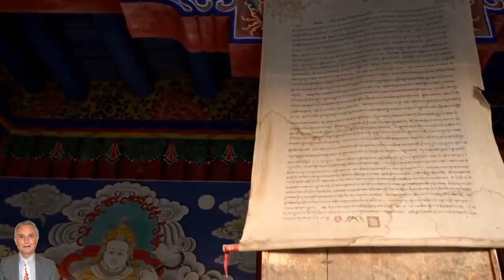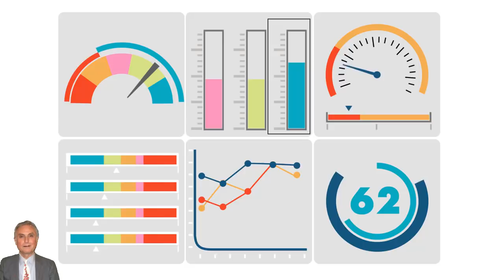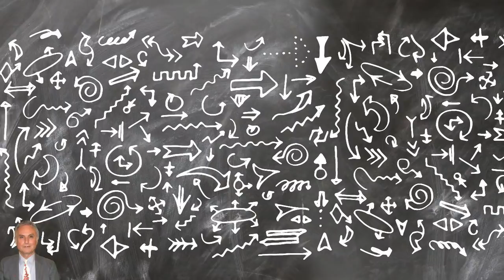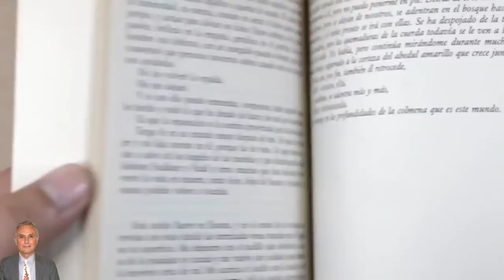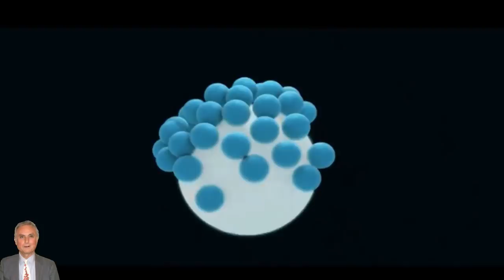Как связаны религия (вера в Бога), наука, интеллект, атеизм, теория эволюции и естественный отбор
Наука и религия
Исследования в последние годы, подтверждают обратную связь между интеллектом и религиозностью. То есть чем выше у человека интеллектуальные способности, тем он меньше склонен верить в Бога и наоборот. Но не каждый атеист является мудрецом и не каждый верующий глупцом. А также тут сразу стоит отметить, что если человек утверждает, что искренне верит в Бога, то это не всегда является правдой. Очень часто так просто выгодно себя позиционировать для поддержания социального положения или в политических целях. Многие священнослужители судя по поведению, тоже верой не особо наделены. И этот эффект даёт погрешность в исследованиях, так как люди с высоким интеллектом пользуются имитацией веры в личных интересах, для доминирования и получения материальных благ. Существует кстати мнение, что законодательные ограничения, связанные с ответственностью за оскорбление чувств верующих, принимались далеко не глупыми людьми и с определёнными целями, но это лишь мнение.
Также очень сильно в этих исследованиях прослеживалось влияние стран с политически навязанным атеизмом, когда атеистами были и люди весьма необременённые интеллектом. Однако в таком обществе образование приносило наибольшие плоды, то есть оно было более эффективно, чем в обществе, где религия играла не последнюю роль. Кстати многие полагаясь на уровень образования в прошлом, предлагают восстановить эти методы в современном обществе, не понимая ключевых различий, которые уже не вернуть!
В общем учитывая все эти критерии и множество исследований, всё же подтверждена чёткая взаимосвязь между религией и интеллектом.
Карты:
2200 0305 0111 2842 (ПСБ)
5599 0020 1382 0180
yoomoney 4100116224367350